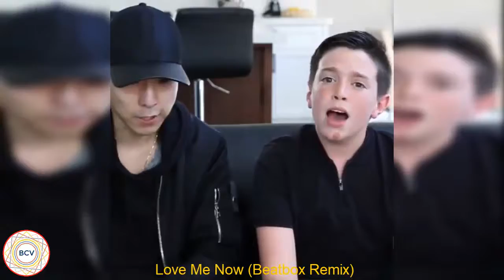Eh Bee Family Instagram Videos | Funny Videos